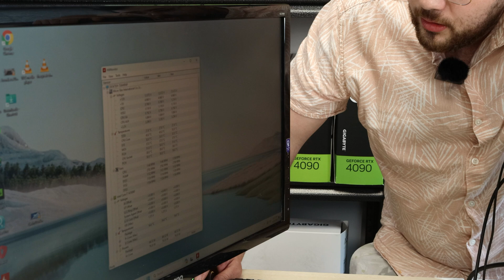Fix Your PC Random Shutdowns: Overheating Solutions & Diagnostics!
Is your PC randomly shutting down? Don't panic! In this video, we discuss common causes of random shutdowns. Learn how to identify the signs of overheating, perform essential diagnostics, and implement effective solutions to keep your system running smoothly and extend the lifetime of your PC. 🔥🖥️

GamerTech - Your ultimate destination for high-end custom gaming PCs, PC repair, and upgrades.